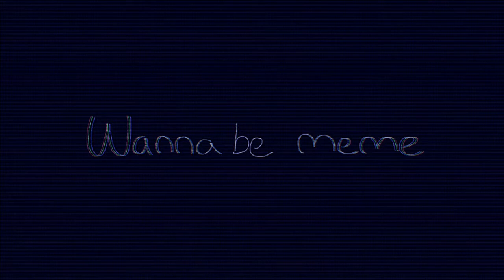Wannabe meme | FlipaClip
Another one

Character in this are Gavin, the boy, Chaos Crow is the crow guy. They’re from another story I’m making called Psychosis. Basically about Gavin and his hallucinations.

Time taken: 3 days
Programs: FlipaClip, Glitch studio
FPS: 10